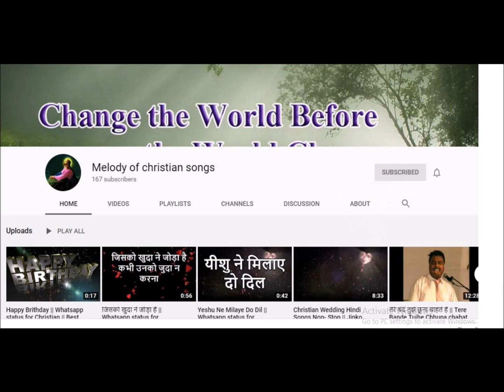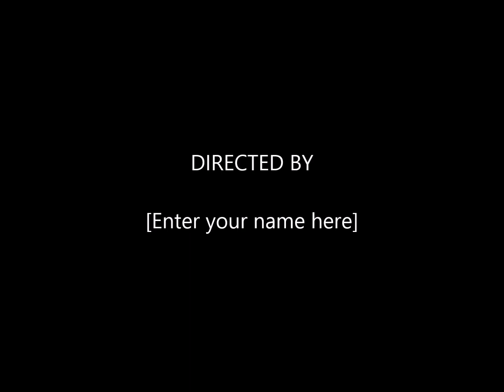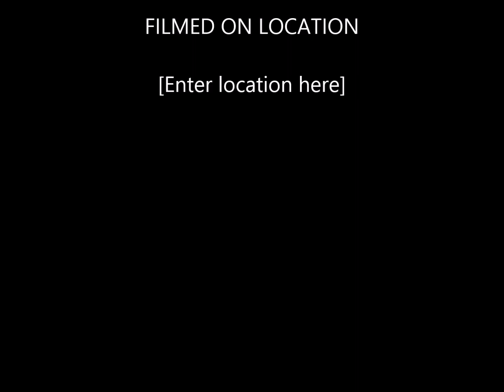Journey with Late. Ernest Mall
For more video you can follow on Facebook “ Pastor Subhash Gill’